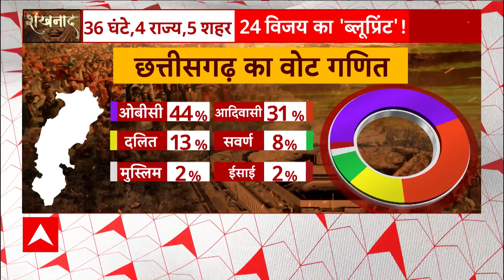Chhattisgarh में भी होने वाले विधानसभा चुनाव Modi के नाम पर ही लड़ा जाएगा ? । Assembly Election |ABP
Chhattisgarh में भी होने वाले विधानसभा चुनाव Modi के नाम पर ही लड़ा जाएगा ? । Assembly Election